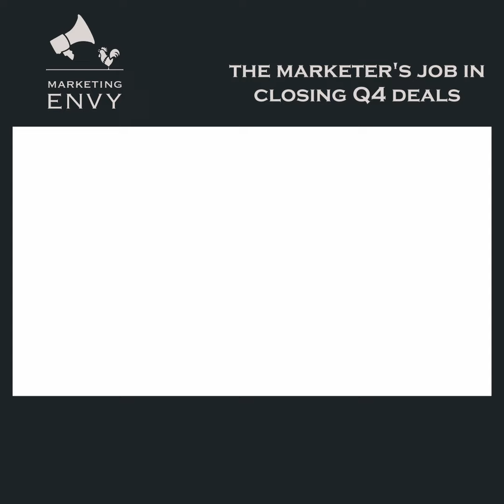The B2B Marketer's Job in Closing Q4 Deals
goeonvy.io
Every single year round at the end of Q3, every single company realize that Q4 is around the corner. Imagine if you prepared upfront?